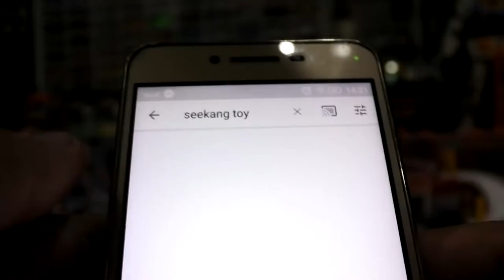ตามติดชีวิตโอตะBNK48 EP.3 ยิงมิกซ์ให้น้องมอง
ตามติดชีวิตโอตะ ep 3 ยิงมิกซ์ให้น้องมอง
เป็นการบันทึกมุมมองคนเชียร์คนหวีดให้กำลังใจน้องๆที่โคราช บรรยากาศอบอุ่น ข้างบนเต้นสุดกายข้างล่างต้องส่งเสียงให้กำลังใจในความพยายาม (โครตดีเลย)ที่ได้เห็นด้วยตาไม่ต้องมองผ่านเลน น้องๆมาให้เห็นทั้งที กล้องจ่อ โอตะ หน้าผมมอง เมเเบอร์ (ภาพสั่นนิดหน่อย แต่ใจสั่นกว่า) และเจอกัน วันวันที่ 1 กันยา คามิโอชิ ผมมา เฌอปรางงงงงงงงง